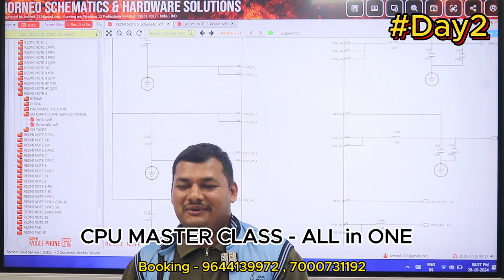Best Mobile Repairing Centre Students Review |Mobile Training Institute Students Review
क्यों DELHI के MOBILE TRAINING इंस्टिट्यूट को छोर कर यहाँ आ रहे है स्टूडेंट सुनो पहले दिन का काम